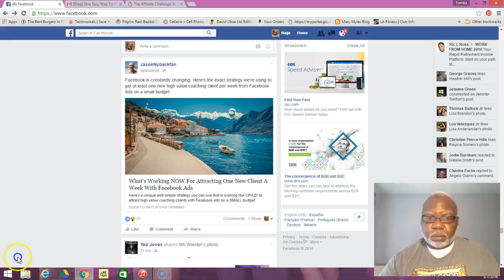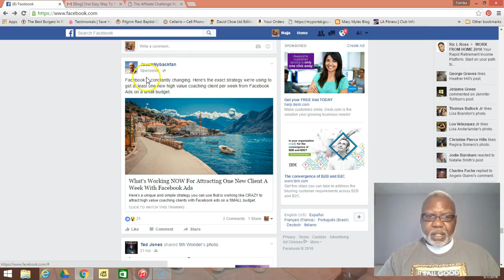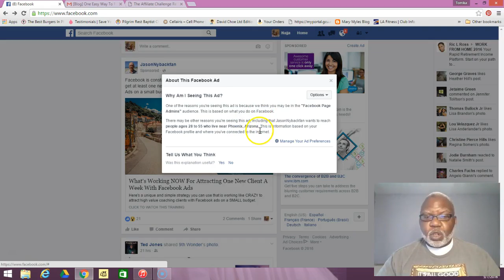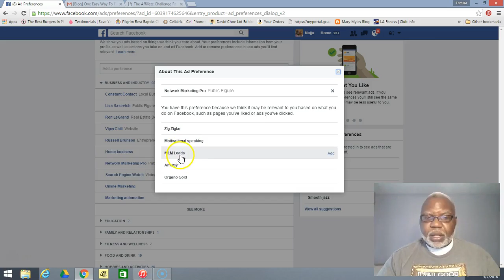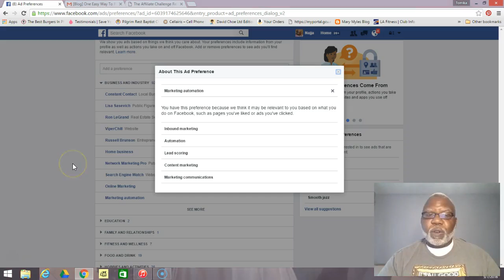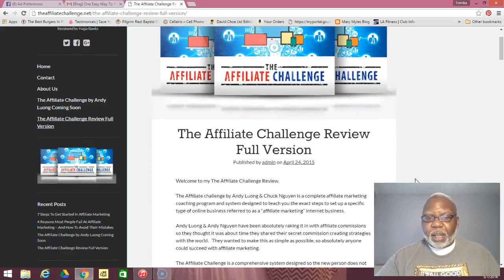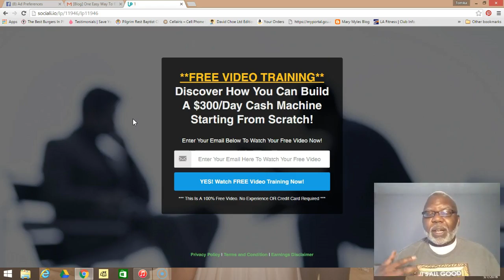Facebook Targeting For Affiliate Marketing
Discover how to target your ideal audience using Facebook.